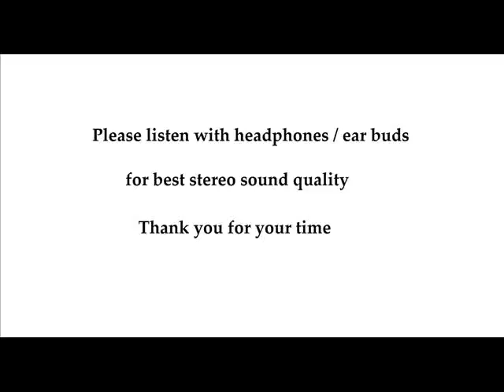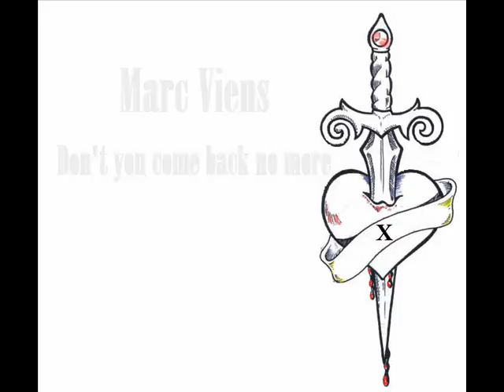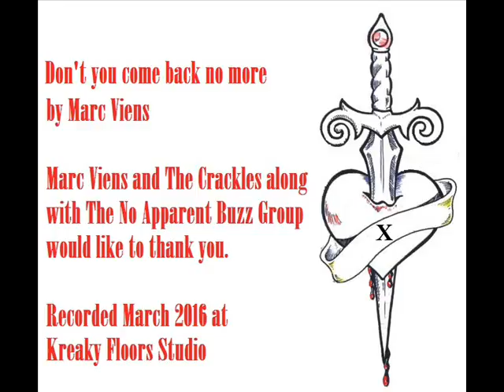Don't you come back no more